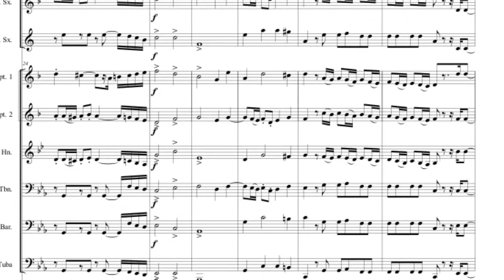March Arrangement by Ervin J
Apart from gaming I also do music stuff, this is one of my March Arrangements!